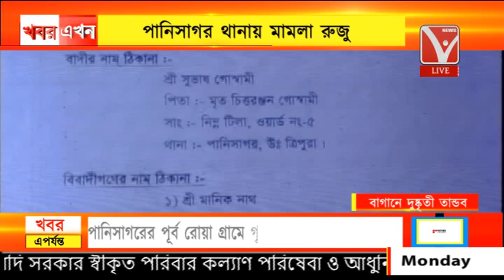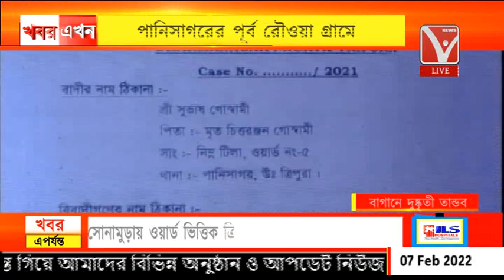বাগানে দুষ্কৃতী তান্ডব